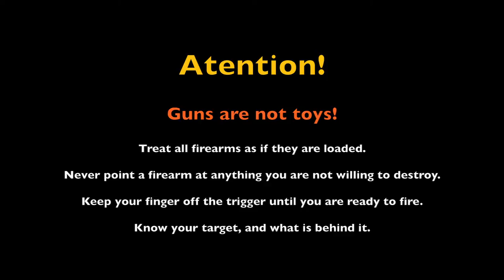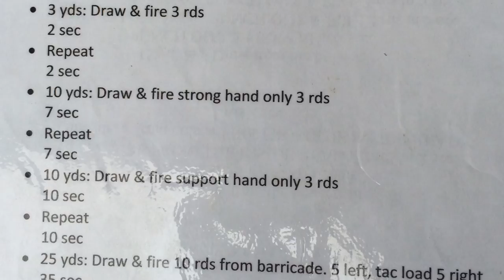TFA - Tactical Pistol III - Course - Qualification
Tactical Firearms Academy - Tactical Pistol III - Course - Qualification - Exam.